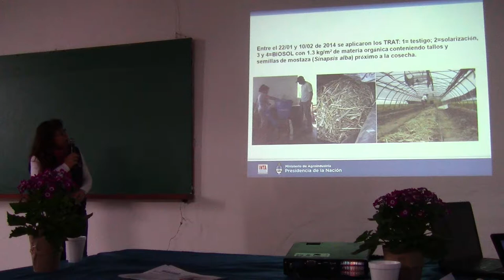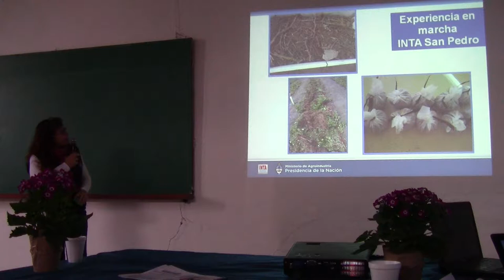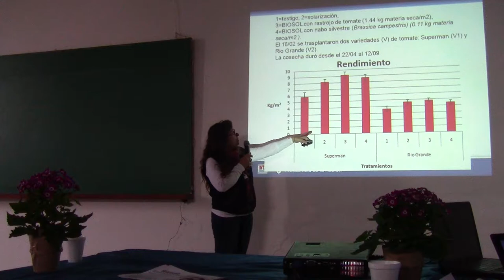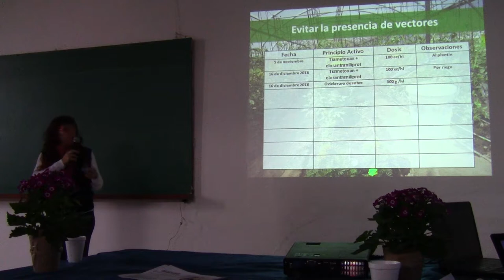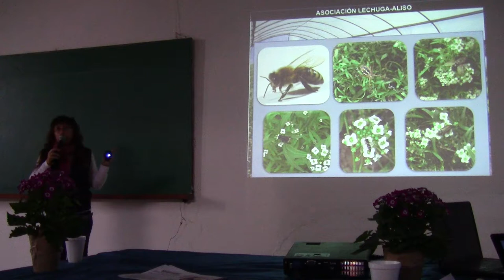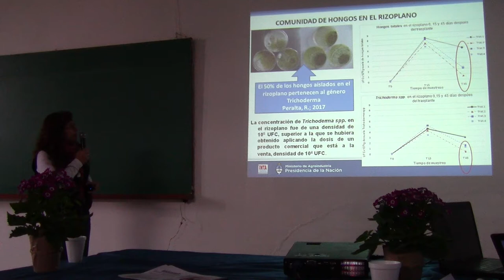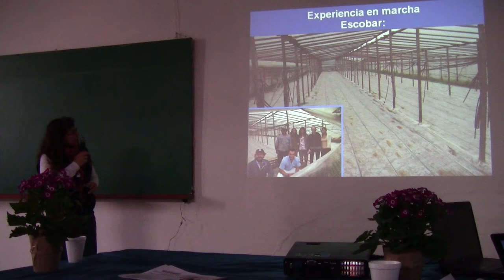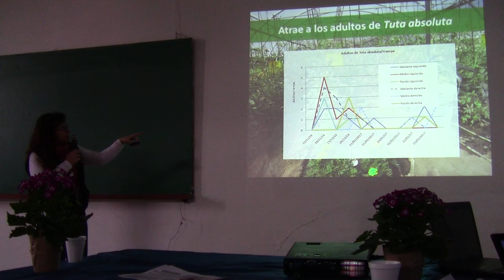Herramientas para la producción responsable de frutas y hortalizas 17/22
Avances en el manejo de enfermedades y plagas en cultivo de hortalizas bajo cubierta mediante el uso de biosolarización, trampas de feromonas, trampas cromáticas, extractos naturales comerciales y preparados botánicos caseros. Dra. Mariel Mitidieri - Una jornada que se realizó el 24 de agosto de 2017 en la EEA San Pedro, con el objetivo de difundir avances logrados en el manejo integrado de plagas y enfermedades en cultivos hortícolas y frutales. El evento fue registrado para poder ser compartido con quienes no estuvieron.